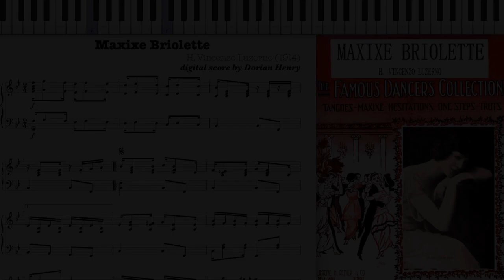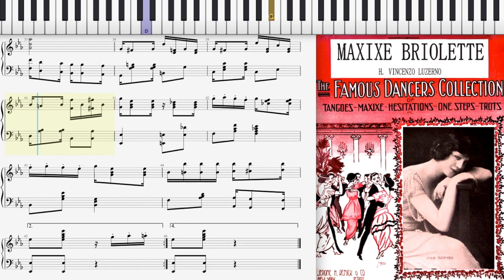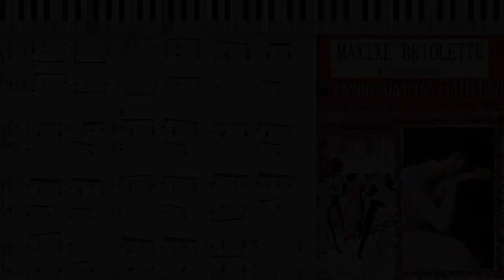My piano solo of Maxixe Briolette by Vincenzo Luzerno (1914, Maxixe piano solo)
Maxixe Briolette by H. Vincenzo Luzerno 1914 Joan Sawyer on the cover